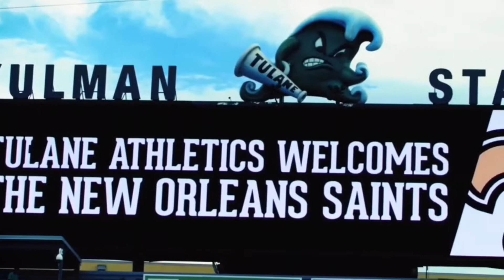NEW ORLEANS SAINT 2019 HYPE ⚜️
Clothing Brand 👇🏽
Teespring.com/fgm

All the support keeps me going 🖤